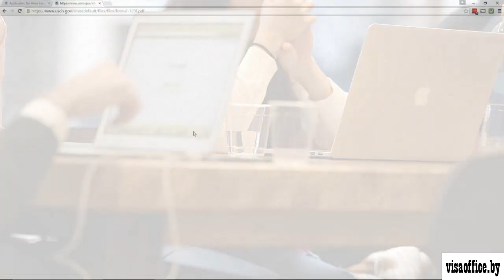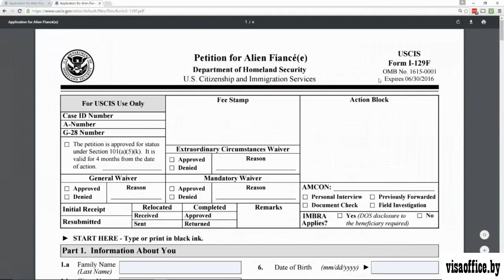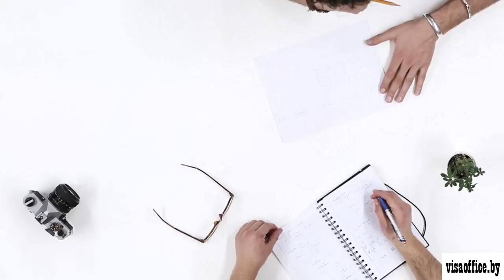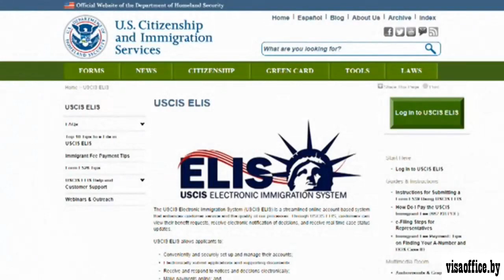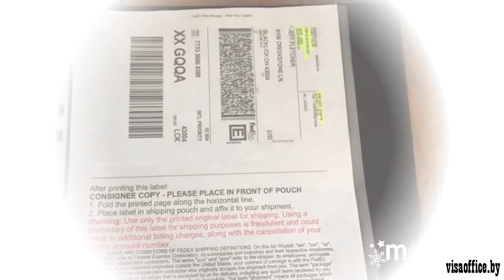Виза невесты в США. Порядок оформления визы невесты.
SKYPE:visas-office